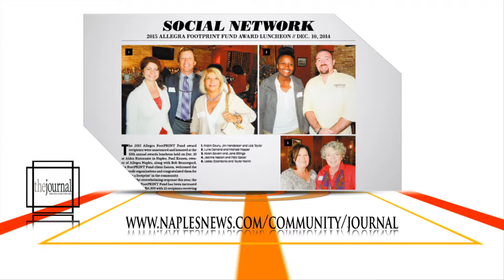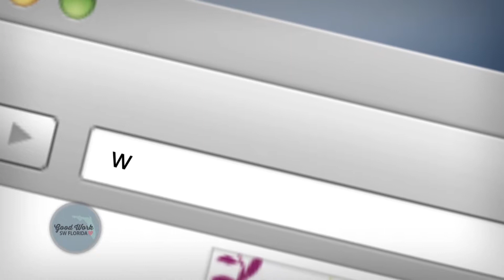Good Work SWFL: Naples Botanical Gardens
On this week's episode Journal Editor Brandi Broxson gives viewers a look at the January issue and Kayla Boronell is on-location at Naples Botanical Garden to learn more about its newly-opened Eleanor and Nicholas Chabraja Visitor Center.